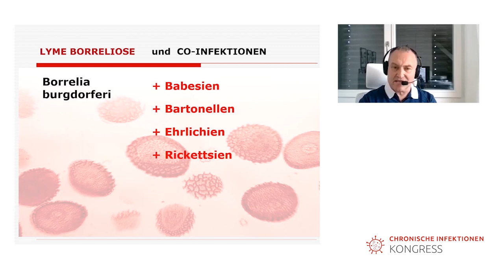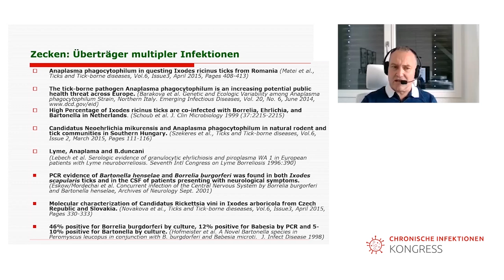Der kostenlose Chronische Infektionen Kongress von Sören Schumann | Empfehlung von Dr. Edalatpour!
▶▶▶  30 Experten, 30 Themen, 10 Tage, 100% kostenlos - ganzheitlich, wissenschaftlich fundiert und praxisorientiert.
📖 Gratis E-Book "5 Fakten über chronische Infektionen, die dir dein Arzt nicht sagt"

Sören Schumann veranstaltet vom 13. bis 22. September einen kostenfreien Online-Kongress zum Thema „Chronische Infektionen“ mit den 30 führenden Experten (Ärzte, Heilpraktiker, Wissenschaftler etc.).
Doch was sind überhaupt chronische Infektionen?
Bei einer chronischen Infektion verbleiben eine oder mehrere Erregerarten über einen längeren Zeitraum in unserem Organismus und vermehren sich dort, ohne dass unser Immunsystem sie auslöscht.

Welche Krankheitserrreger können das sein?
Borrelien und Co-Infektionen, Herpesviren wie EBV, Candida, multiresistente Keime, diverse Parasiten und viele mehr.
Doch das ist kein unwahrscheinliches Horrorszenario - so gut wie jeder Mensch ist mit einem oder mehreren dieser Erregerarten infiziert!

Mit welchen Symptomen stehen chronische Infektionen in Verbindung?
Große Erschöpfung, Infektanfälligkeit, Verdauungsprobleme, Nährstoffmängel, Schmerzen, Muskelschwäche, dauernde Müdigkeit, psychische Probleme und Autoimmunerkrankungen können Hinweise auf eine zugrundeliegende Infektion sein.

Die Informationen in diesen Videos können und sollen selbstverständlich keinen Arzt ersetzen. Medizinische Laien sollten nicht versuchen, jede auftretende oder bestehende Erkrankung selbst zu diagnostizieren und zu heilen.

Sie stellen keine Empfehlung oder Bewerbung der beschriebenen oder erwähnten diagnostischen Methoden, Behandlungen oder Arzneimittel dar. Die Videos erheben weder einen Anspruch auf Vollständigkeit noch kann die Aktualität, Richtigkeit und Ausgewogenheit der dargebotenen Information garantiert werden. Das Video ersetzt keinesfalls die fachliche Beratung durch einen Arzt oder Apotheker und darf nicht als Grundlage zur eigenständigen Diagnose und Beginn, Änderung oder Beendigung einer Behandlung von Krankheiten verwendet werden. Konsultieren Sie bei gesundheitlichen Fragen oder Beschwerden immer den Arzt Ihres Vertrauens.